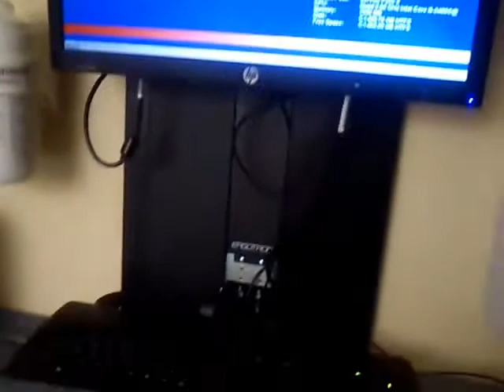VISITING MIKE IN THE HOSPITAL YTO DAY 207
TAKE IT EASY SHIRTS:
style 1: